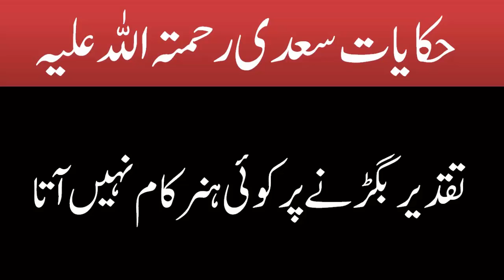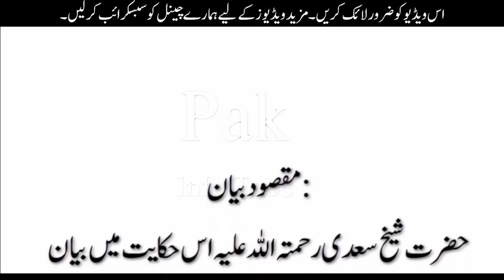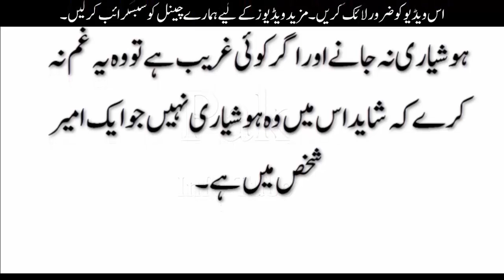تقدیر بگڑنے پر کوئی ہنر کام نہیں آتا/حکایات سعدی رحمتہ اللہ علیہ/Urdu story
تقدیر بگڑنے پر کوئی ہنر کام نہیں آتا/حکایات سعدی رحمتہ اللہ علیہ